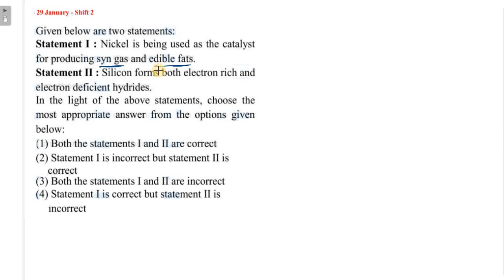Statement I: Nickel is being used as the catalyst for producing syn gas and edible fats.